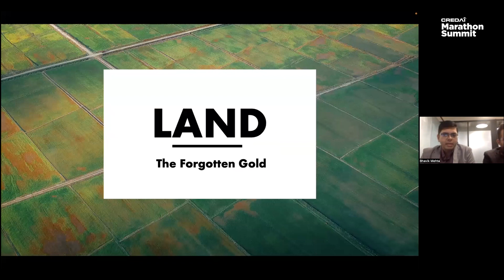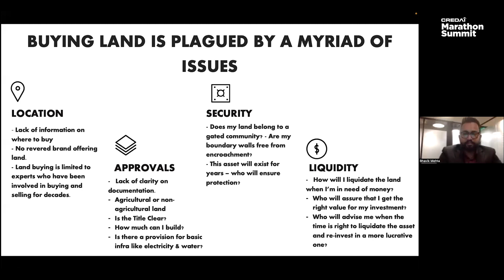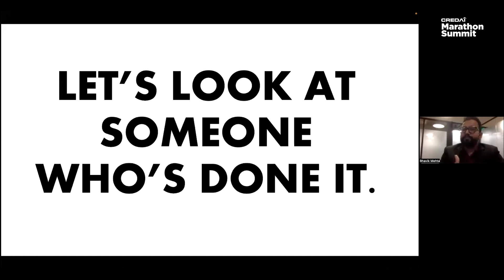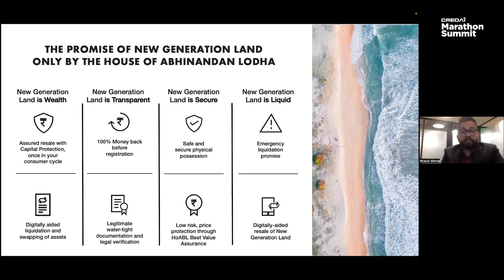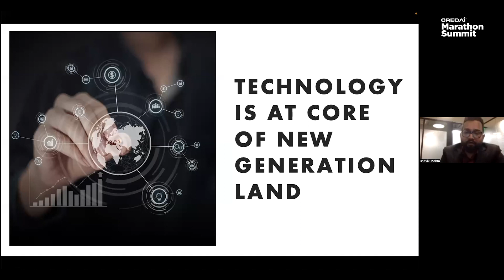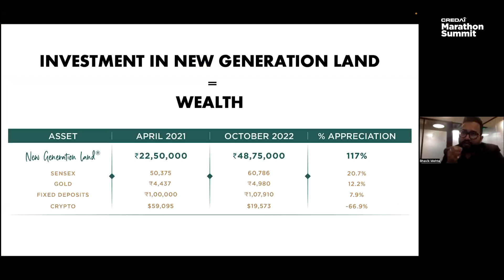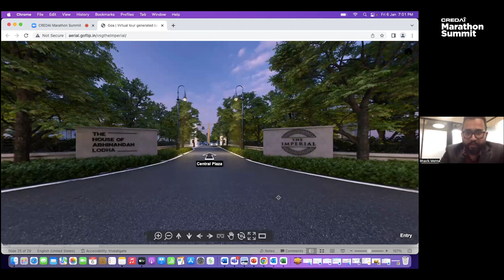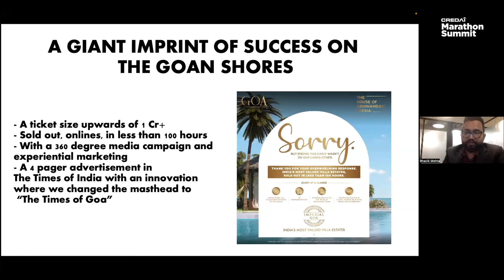CREDAI Marathon Summit : Aditya Meshram & Bhavik Mehta, Xanadu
Plotted Development - The art & Science of Selling

In this session, we will understand what makes land buying difficult for our customers, how do we conquer the customer deficit by building a brand, how do we communicate with a diverse set of customer, and how can we use Technology to sell plotted developments. We will also study the successful case study of The House of Abhinandan Lodha